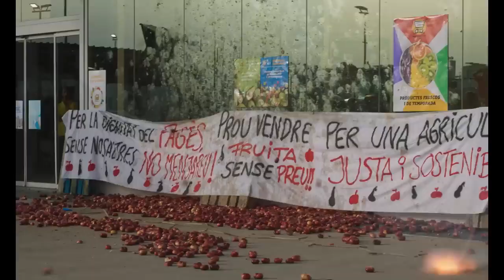ALCARRÀS - Trailer Italiano Ufficiale HD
ALCARRÀS di Carla Simón
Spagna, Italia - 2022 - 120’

Orso d'oro - Festival di Berlino 2022

prodotto da Maria Zamora, Giovanni Pompili, Sergi Moreno, Tono Folguera, Stefan Schimtz

Alcarràs, un piccolo villaggio della Catalogna. Da quando ne ha memoria, la famiglia Solé vive del frutto di una terra che non è la sua ma a cui dedica tutti i propri sforzi. Il raccolto di quest'anno, però, potrebbe essere l'ultimo: il proprietario del terreno ha nuovi piani per il frutteto, i peschi devono far posto ai pannelli fotovoltaici. L'imminente abbattimento degli alberi di cui si sono presi cura per tutta la vita provoca una profonda spaccatura all'interno della grande famiglia, che per la prima volta si trova ad affrontare un futuro incerto, rischiando di perdere qualcosa di persino più prezioso della propria casa.